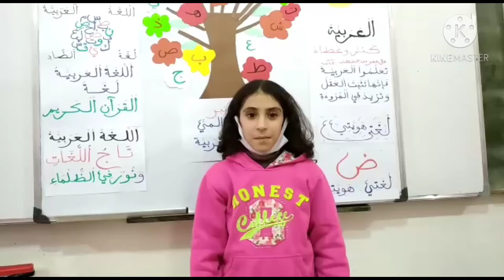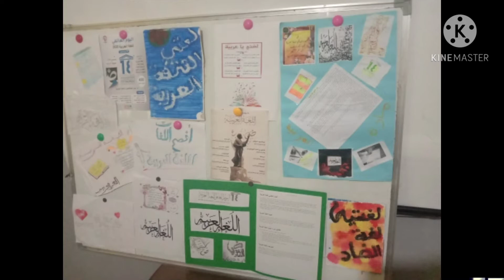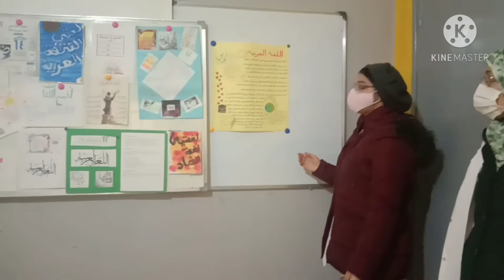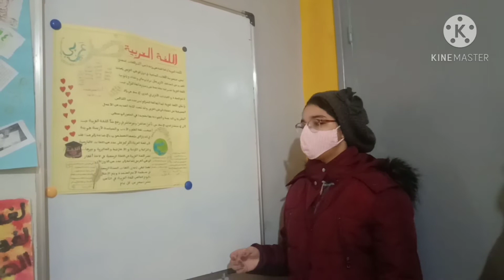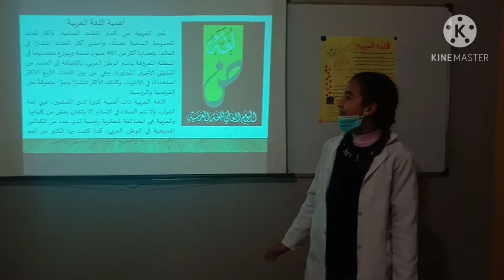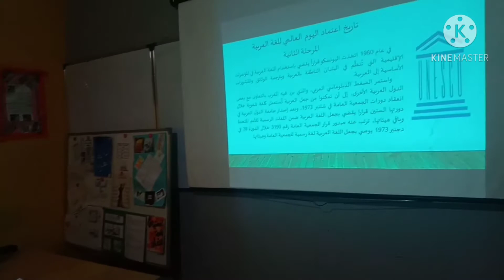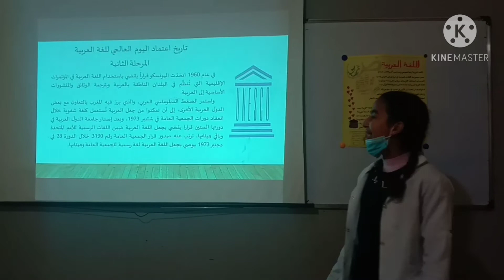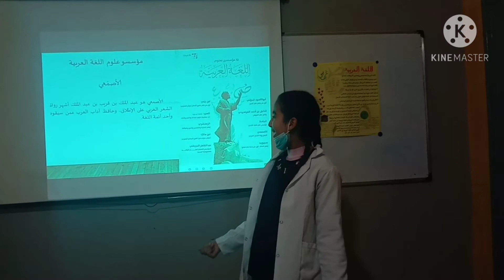مؤسسة الشيماء تحتفل باليوم العالمي للغة العربية